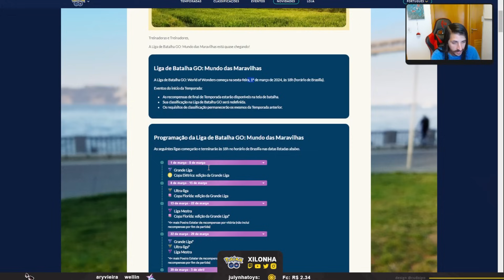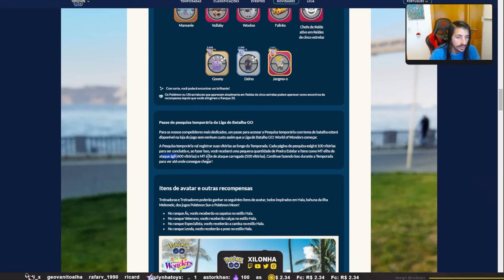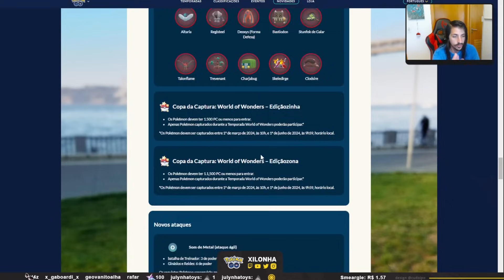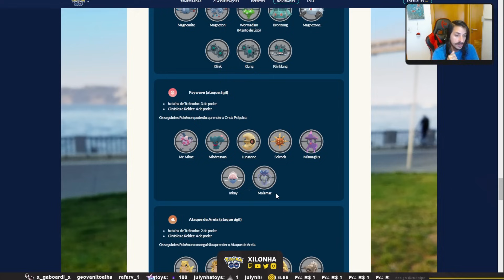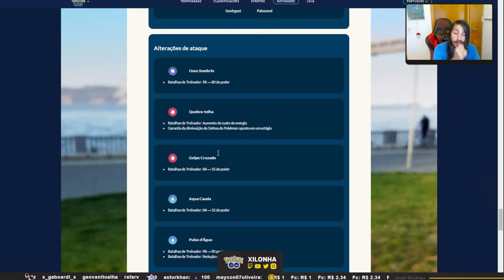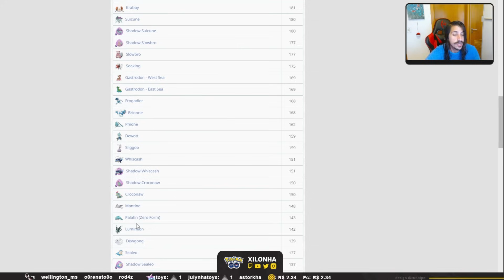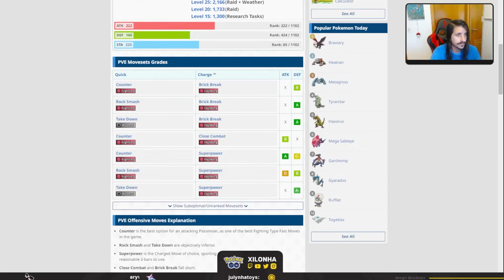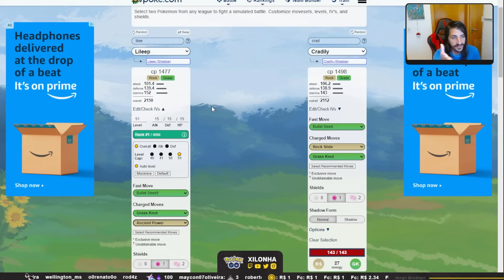MUDANÇAS NO PVP NA NOVA TEMPORADA: MUNDO DAS MARAVILHAS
Tem sugestão de novos vídeos? Deixe nos comentários!